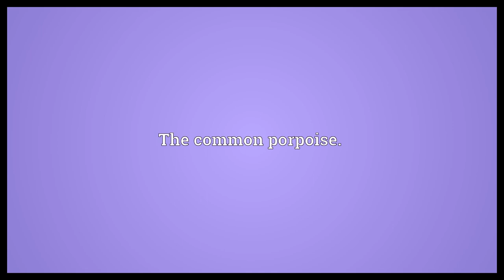Snuffer Meaning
Video shows what snuffer means. A device made to extinguish (snuff out) a candle (candlesnuffer).. A person who uses snuff.. The common porpoise..  Snuffer Meaning. How to pronounce, definition audio dictionary. How to say snuffer. Powered by MaryTTS, Wiktionary